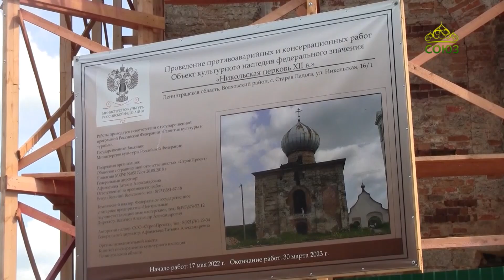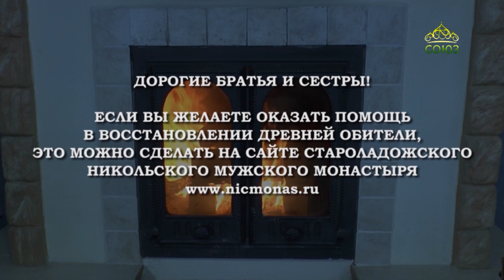Беседа у камина с игуменом Филаретом. Выпуск от 11 августа